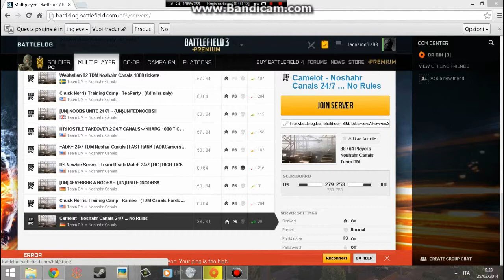battlefield 3 ep.1 "le sfighe piu totali"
ecco il primo episodio di battlefield con djfire98 giocando un deathmach su mappa canali